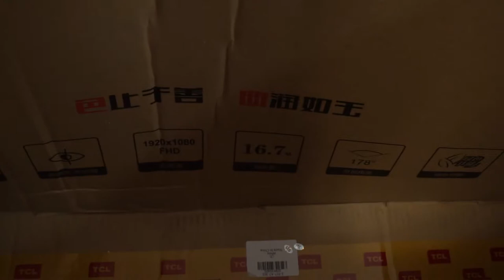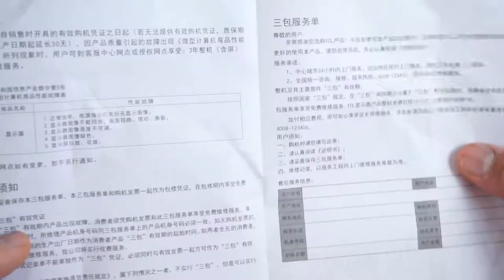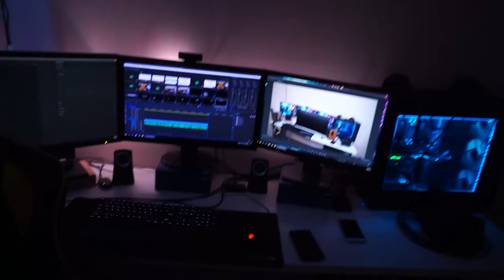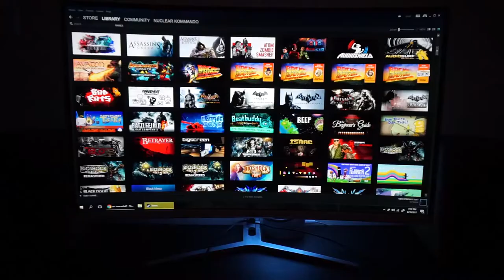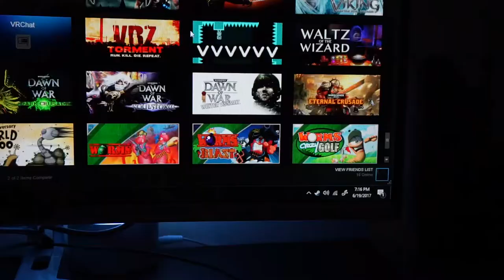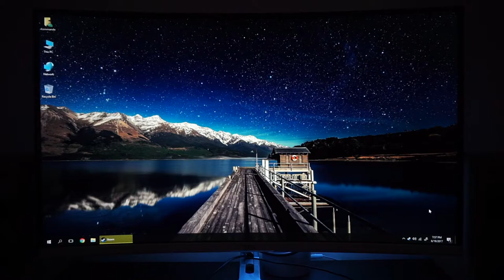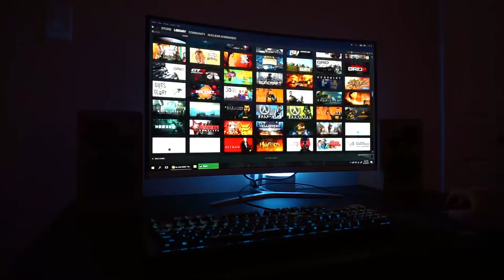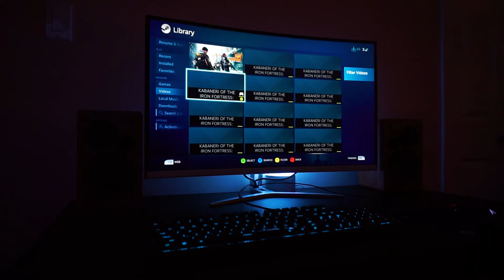TCL T32M6C | An Amazing Affordable 32" Curved Monitor | 75hz | Review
An awesome Unboxing & Review of the new 32" Curved TCL T32M6C Monitor
TCL T32M6C 31.5 inch | $245 | Sale!
HKC G32 144hz | $399 | Sale!
HKC 27 Inch | $185 | Sale!

Specifications:
Size: 31.5"
Resolution: 1920x1080
Type: VA
Response Time: 6ms
Curve: 1800R
Angle: 178 Degree
Refresh Rate: 75Hz
Power: 110v & 220v AC